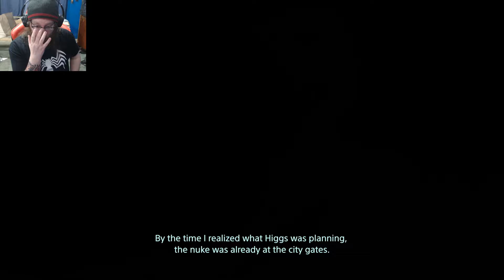Not That Fragile - Death Stranding - Part 20